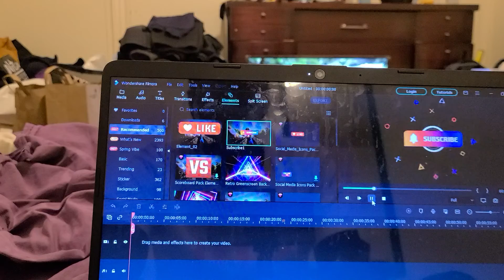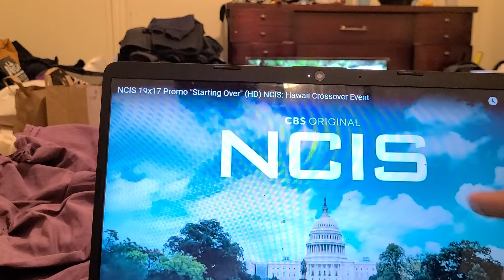NCIS 19X17 STARTING OVER NCIS HAWAII CROSSOVER EVENT TRAILERRR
bliss and NCIS hawaii r having crossover